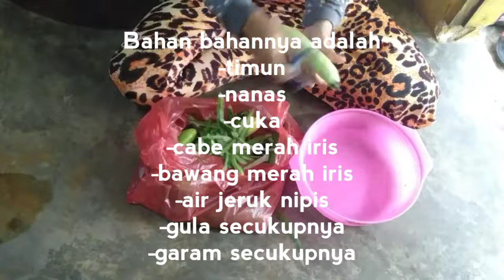CARA MEMBUAT ACAR MENTIMUN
Ini video singkat cara membuat acar mentimun.
Acar mentimun biasanya enak di makan untuk teman kare, gulai, roti cane , atau untuk salad.
Semoga video ini bermanfaat jangan lupa